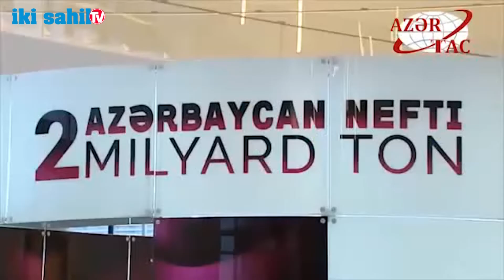Azərbaycanda 2 milyard ton neft hasil olunması münasibətilə təntənəli mərasim